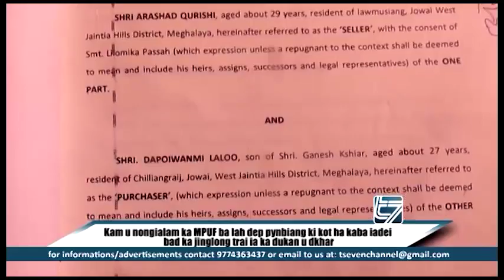Kam u nongialam ka MPUF ba lah dep pynbiang ki kot ha ka jinglongtrai ia ka dukan u dkhar